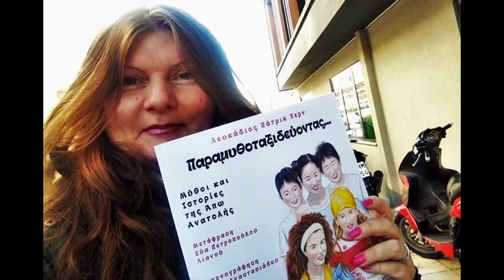Eva Petropoulou Lianou: Poetry Unites People شعر انسانها را متحد می کند. ترجمه و صدای فرزانه دُرّی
Poetry Unites People. A poem by Greek poet Eva Petropoulou Lianou (ευα πετροπουλου λιανου). Translated from English into Persian and Recited by Farzaneh Dorri. English translation by the poet.